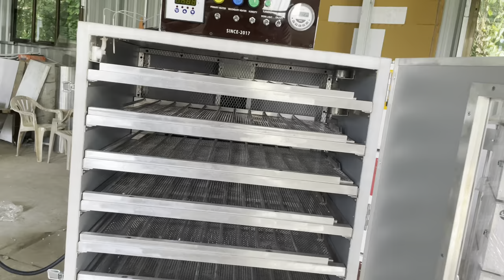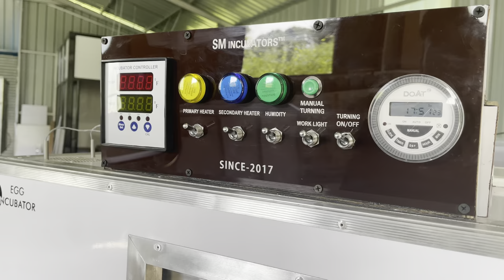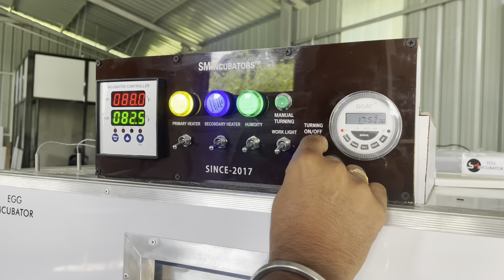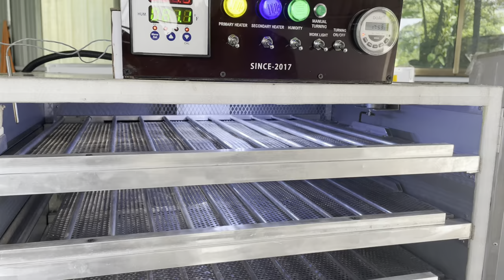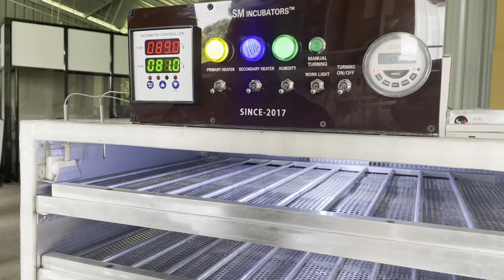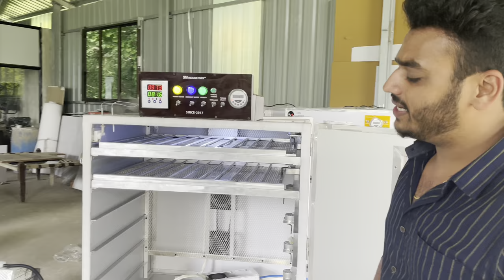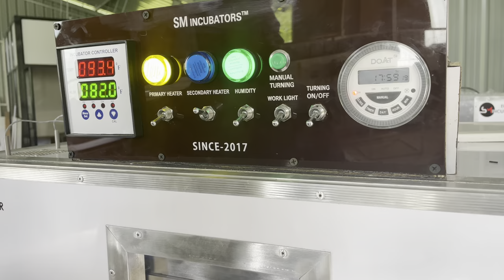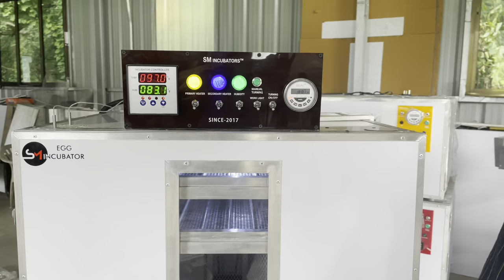New 500 capacity eggs incubator with setter and hatcher | machine | poltry | farming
Welcome to

Sm egg incubators
For machines

Palghar
Maharashtra
Mumbai